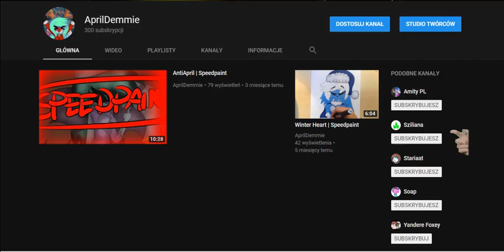300 SUBS SPECIAL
THANK YOU REAAALLY MUUUCH :3333 X3
Such a christmas present xD